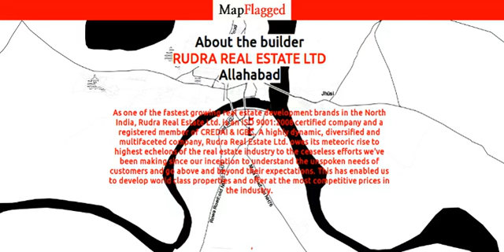Rudra Royal by Rudra Real Estate Ltd | Allahabad, India | MapFlagged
Rudra Royal is a budget friendly Project located in Lehertara Industrial Estate, Varanasi West . This project has been developed by Rudra Real Estate Ltd who are one of the reputed developers in the Varanasi. The Project current status is New Launch.. The Apartment units are available in various configurations like 2 BHK Flats at a minimum price of Rs 39.24 L and maximum price of Rs 50.76 L with Property Size ranging from 872 Sqft to 1128 Sqft, 3 BHK Flats at a minimum price of Rs 49.95 L and maximum price of Rs 55.80 L with Property Size ranging from 1110 Sqft to 1240 Sqft, 4 BHK flats at a price of Rs 61.88 L with Property size of 1375 Sqft.

Following is the detail of Rudra Royal, a project by Rudra Real Estate Ltd

Rudra Royal : Varanasi, India with the price structure:
4 BHK at 61.88 Lac having area 1375 Sq. Ft.
3 BHK at 53.19 Lac having area 1182 Sq. Ft.
3 BHK at 53.33 Lac having area 1185 Sq. Ft.
3 BHK at 51.39 Lac having area 1142 Sq. Ft.
3 BHK at 55.80 Lac having area 1240 Sq. Ft.
3 BHK at 49.95 Lac having area 1110 Sq. Ft.
3 BHK at 54.23 Lac having area 1205 Sq. Ft.
3 BHK at 52.97 Lac having area 1177 Sq. Ft.
2 BHK at 50.27 Lac having area 1117 Sq. Ft.
2 BHK at 45.31 Lac having area 1007 Sq. Ft.
2 BHK at 50.76 Lac having area 1128 Sq. Ft.
2 BHK at 45.99 Lac having area 1022 Sq. Ft.
2 BHK at 43.88 Lac having area 975 Sq. Ft.
2 BHK at 39.24 Lac having area 872 Sq. Ft.